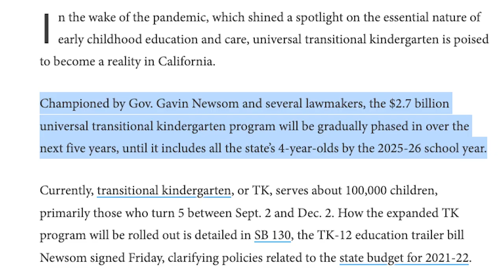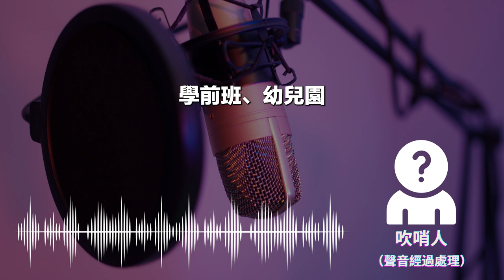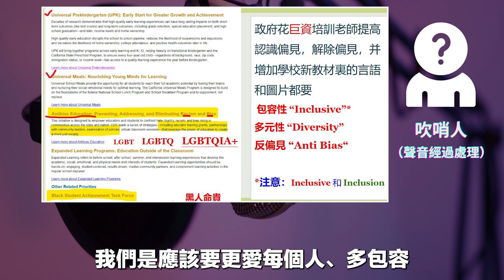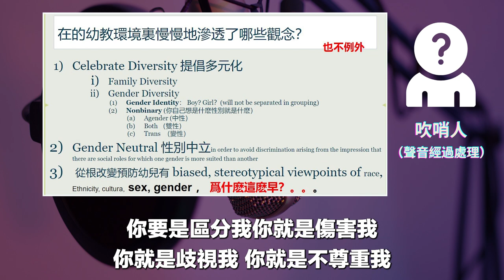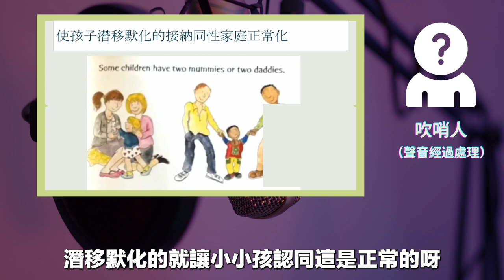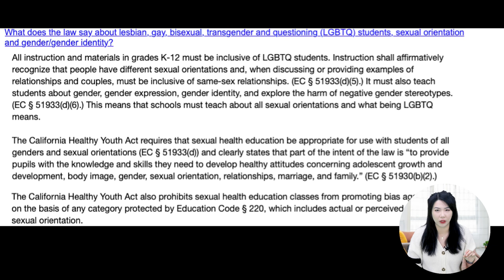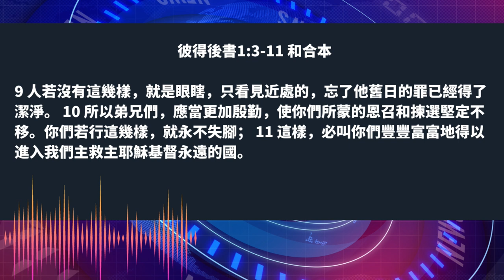【吹哨者臥底曝光】性別錯亂的教育從3歲童開始，政府開展教育幼改議程| AI News 愛報導